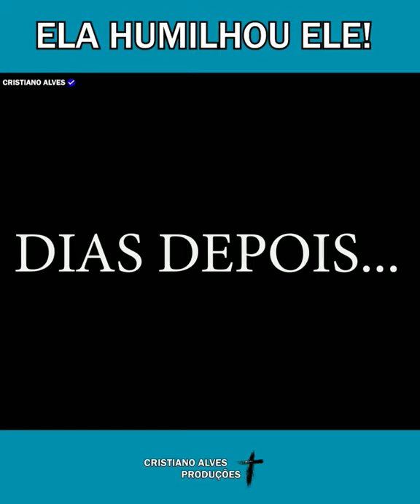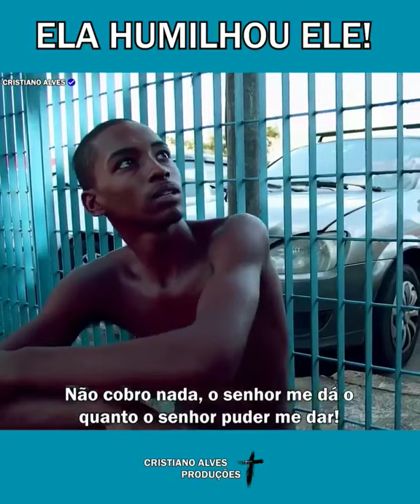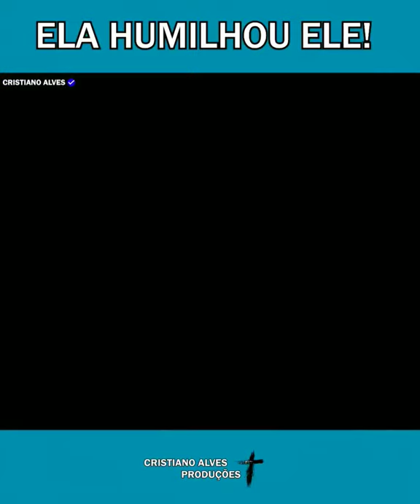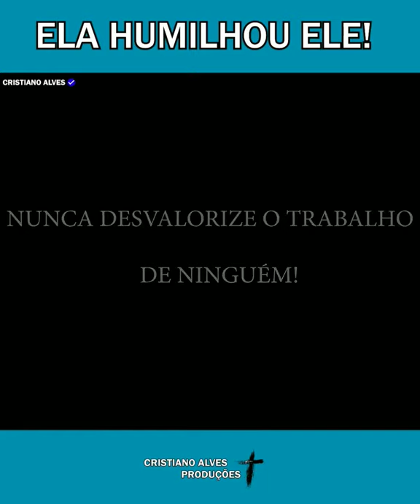faça sempre o bem sem olhar a quem